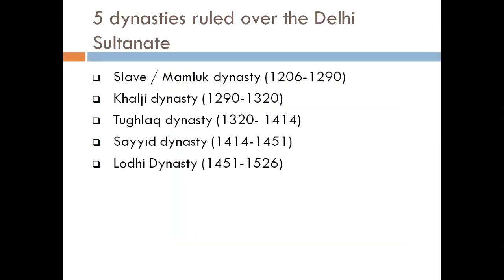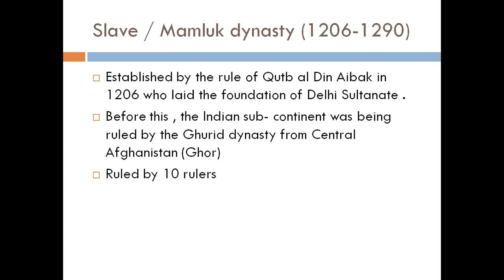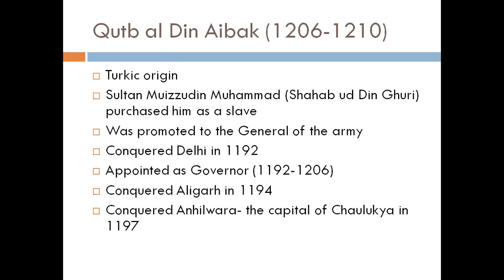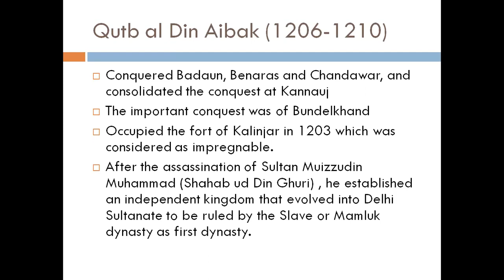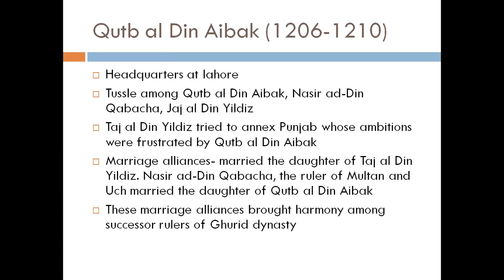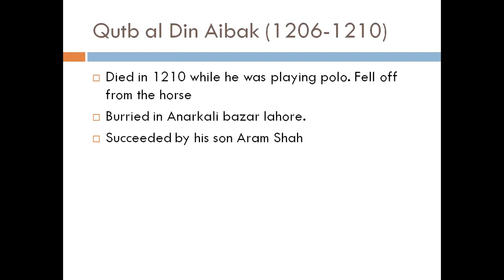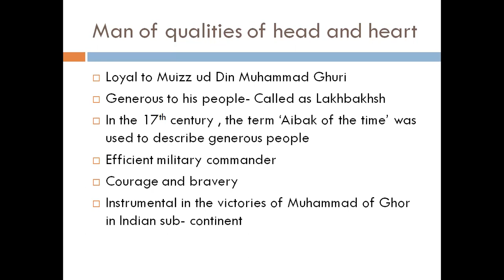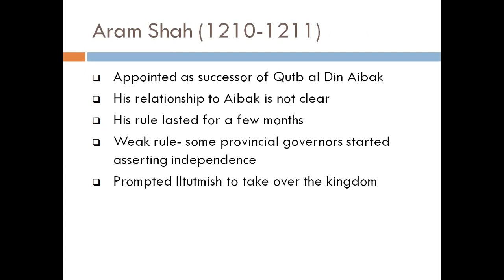Lecture # 45 Qutb-ud-Din Aibak (1206-1210)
In this video we willstudy the rule of Qutb-ud-Din Aibak which started from 1206 AD and lasted till 1210 AD.